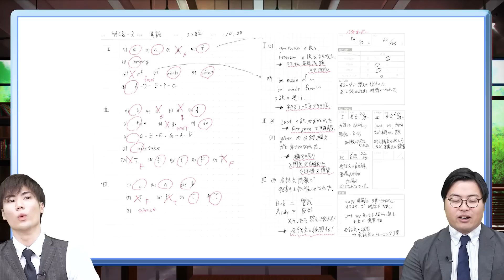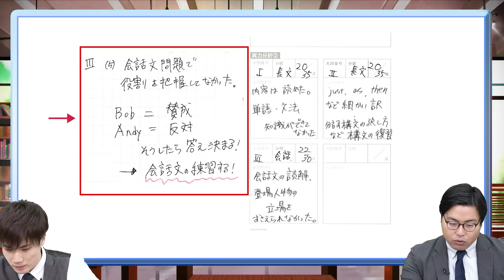【受験生必見】過去問対策には必須！赤本ノート使い方と勉強法を解説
「過去問演習 赤本ノートのススメ」
です。
過去問演習に欠かせないモノとして赤本ノートを今回はオススメします！
今の時期から過去問に入る受験生も多いが、
実際になにをしたらいいのか、わからない人が多いのも事実！
志望校合格を目指す一歩となる過去問演習を充実させるテクニックをアドバイスします！！